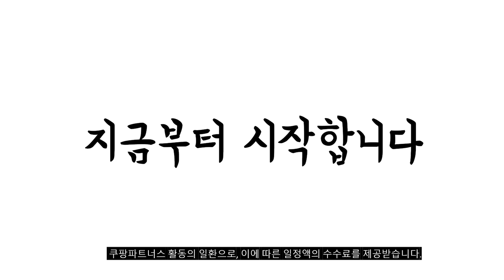2024년 불티나게 팔린 고래사어묵 추천순위 TOP10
❤️❤️❤️ 고래사어묵 구매 가격 평점 리뷰 정리해 봤어요! ❤️❤️❤️

[00:06]
10위. 고래사 생선살듬뿍 사각어묵 240g x 2개 아이스박스포장 [9,790원]

[00:11]
9위. 고래사어묵 고래바 6종 세트 2세트 [33,460원]

[00:17]
8위. 고래사어묵 가정용 꼬치어묵 (냉동) 296g 2개 [13,360원]

[00:22]
7위. 고래사 고래바 6종 세트 390g 1개 [19,660원]

[00:28]
6위. 고래사 꼬치어묵사각&새우봉(20입) 아이스박스포장 920g 1개 [12,870원]

[00:33]
5위. 고래사어묵 고래바 6종 세트 1세트 [17,740원]

[00:39]
4위. 고래사어묵 생생한 야채 사각어묵 300g 4봉 [17,500원]

[00:44]
3위. 고래사 프리미엄어묵세트 15종22개(어묵14종+소스1종) 없음 [39,900원]

[00:50]
2위. 고래사어묵 도톰하고 쫄깃한 꼬치어묵 22개입 (냉동) 949g [15,000원]

[00:55]
1위. 고래사어묵 생생한 야채 사각어묵 300g 2봉 [9,000원]